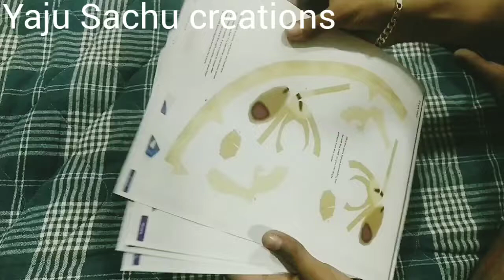paper craft/ 3D Pokemon using template